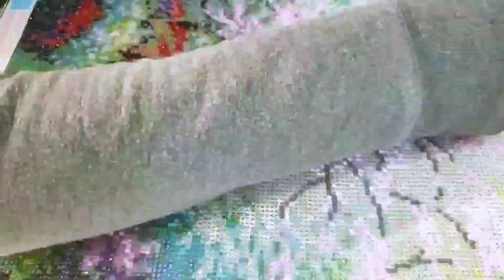Diamond Art Cherry Blossom Spring Park Design (Day 3)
Continued working on the cherry blossom spring park design diamond art kit. Spent about 2 hours working on it while Tsuki napped on the back of the couch. Feel free to give suggestions for future artwork.

Interested in creating your own diamond painting? You can pick up your own set